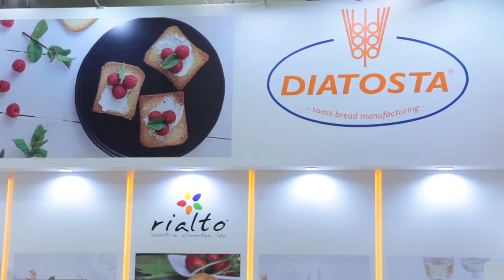Diatosta Anuga 2017